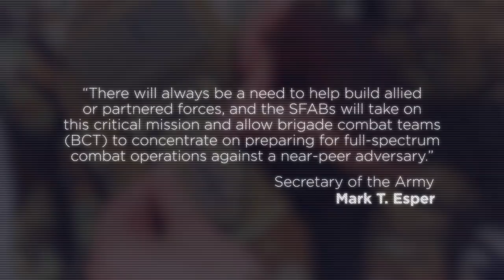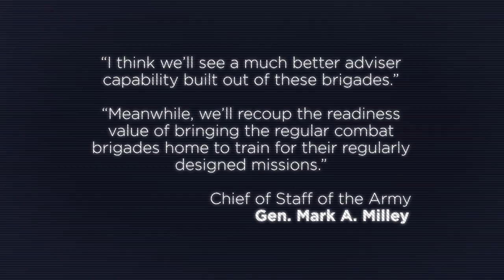Additional SFAB locations announced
Additional stationing of 3rd Security Force Assistance Brigades at Fort Hood, Texas; the 4th SFAB at Fort Carson, Colo., and 5th SFAB at Joint Base Lewis-McChord, Wash. SFABs are specialized units whose core mission is to conduct advise-and-assist operations with allied and partner nations.